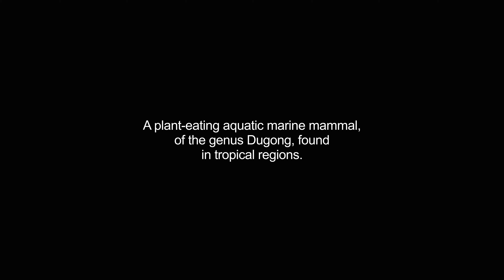dugong video Dictionary meaning and pronunciation